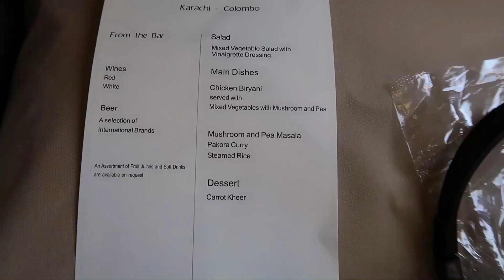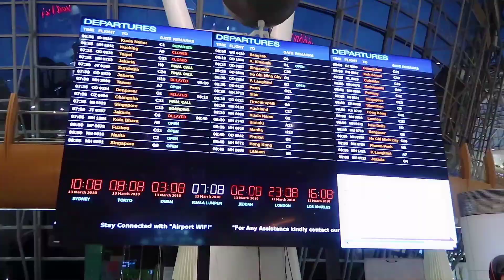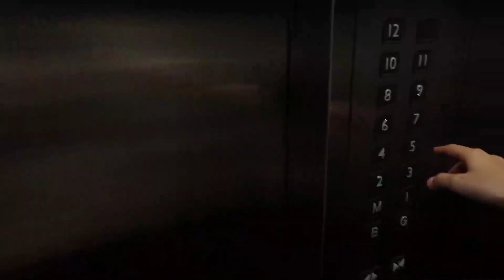Malaysia Trip | Airport to Hotel Vlog Ep.01